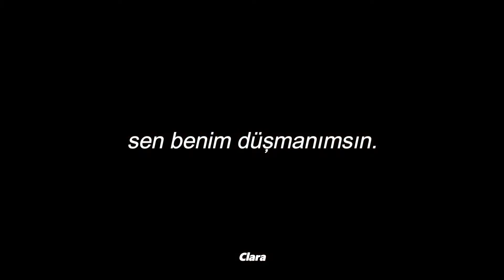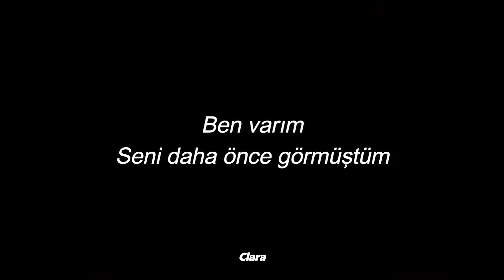Lila Rossie x Marinette III ENEMY (+ Türkçe Çeviri)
Herkese Selam!
Bu 200 aboneye özel bir çeviri + mv videosudur
Gerçekten çok emek verdim.
Şuana kadar bu şarkıdan yapan yok diye biliyorum
Umarım  beğenirsiniz.
Artık böyle videolar gelecek:)
Lütfen yorum atmayı ve beğenmeyi unutmayın:))